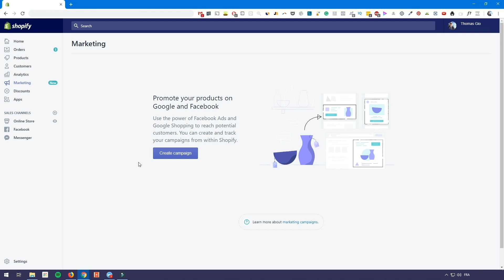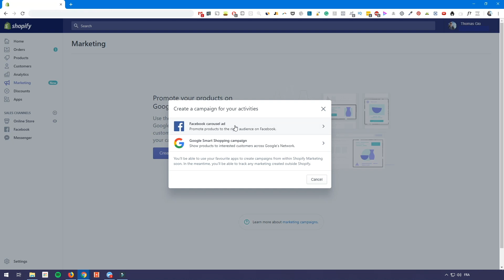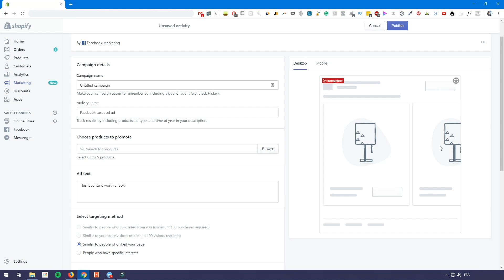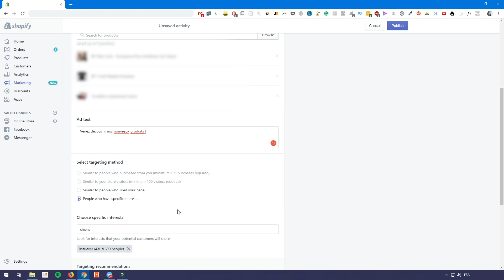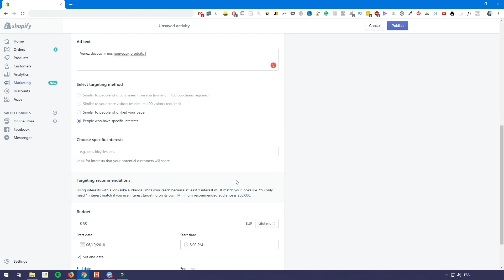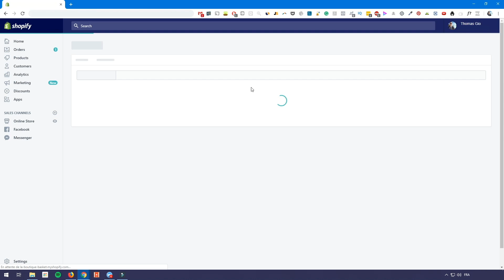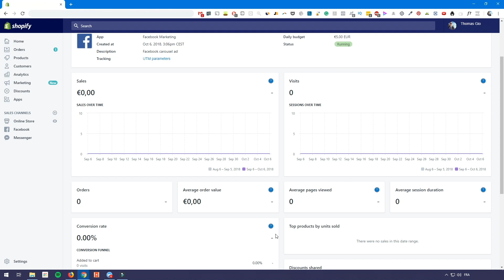👨🏻‍💻 Comment Créer Des Pubs Dans Shopify ?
Dans cette vidéo, je t'explique comment créer des pubs dans Shopify !

C'est une nouvelle fonction qui va te permettre de facilité ta communication. Tu vas gérer sur une seule plateforme, qui est Shopify, tes campagnes Google et Facebook.

C'est très malin et ça met encore Shopify en avant comme la meilleure plateforme pour faire du E-commerce.